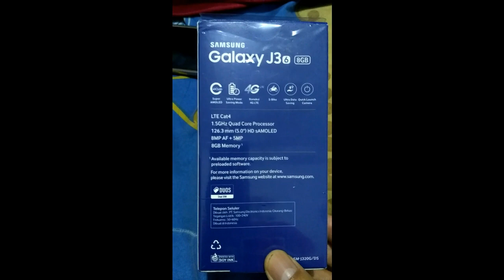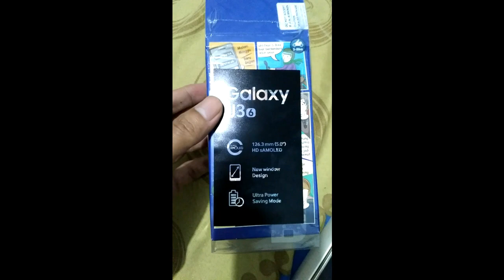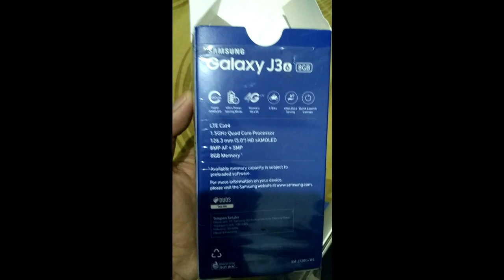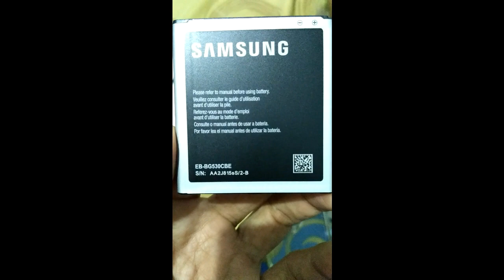Unboxing samsung galaxy j3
Video untuk Unboxing samsung galaxy j3
Yang penasaran untuk samsung galaxy j3 bisa cek disini

unboxing hp samsung
unboxing samsung j3
unboxing hp samsung galaxy
unboxing hp samsung galaxy j3
review hp samsung
review samsung j3
review hp samsung galaxy
review hp samsung galaxy j3